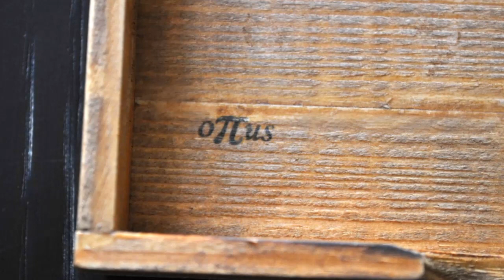Ν. Λυγερός - Κατασκευή tangram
Κατασκευή: Ραλλού Καρτέρη